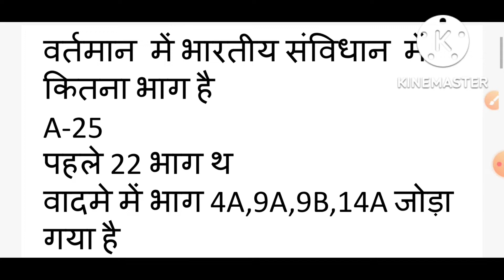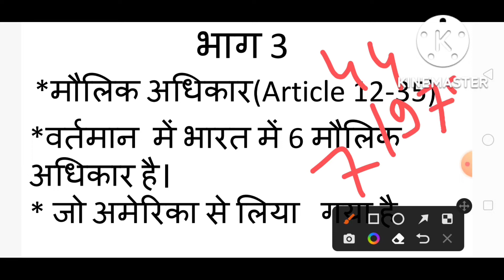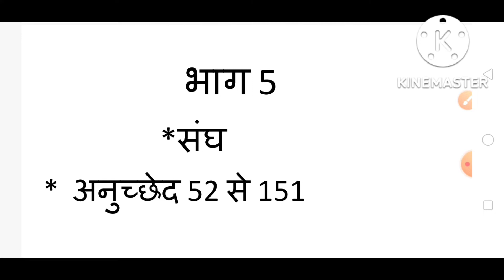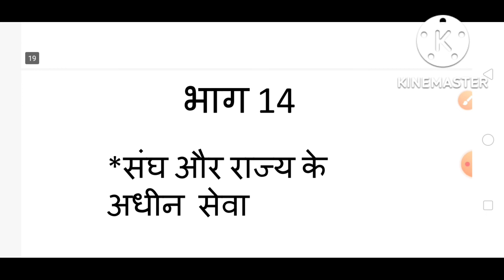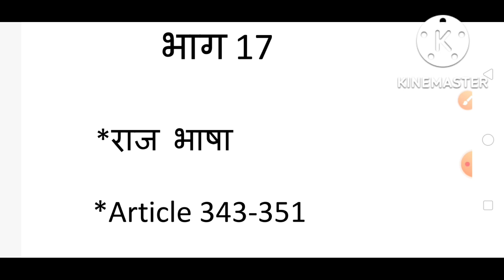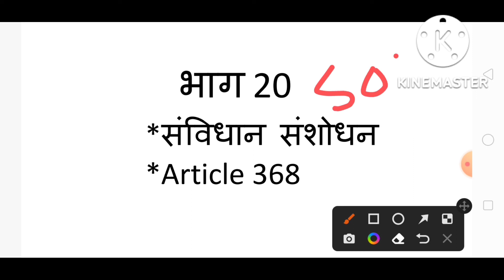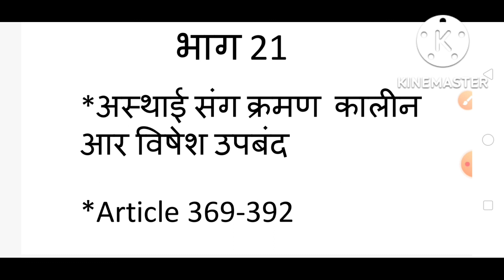भारतीय संविधान का भाग||Constitution of India||Teji Learning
Your Query:- Bistar se Bharat ka sangvidhan
Bhartiya sanvidhan me kul bhag
Bhartiya sanvidhan ka 25 bhag
Bad me bhag 4A,9A,9B,14A jorha Gaya
Bhag 1 rajyo and sangho
Article 1 to 4
Nagorikotwa
Article 5 to 11
Bhag 6 me hai moulik adhikar
America se liya hai
Ireland se liya gaya hai bhag 4
42 sangvidhan 1976 ko Joda Gaya hai 4A
Bhag 5 article 52 to 151 tak hai
Bhag 7 ko 1956 Ko nirantar Kiya Gaya hai
bhag 9 article 243-243O
73 sangvidhan 1992 ko Joda Gaya hai
bhag 17 rajya bhasha ka hai
21 Article 369-392
22 hindi pradhikaran
Article 393-395

🙏🙏🙏🙏🙏🙏🙏🙏🙏🙏🙏🙏🙏🙏🙏🙏🙏🙏🙏🙏🙏🙏🙏🙏 Teji Learning 🙏🙏🙏🙏🙏🙏🙏🙏